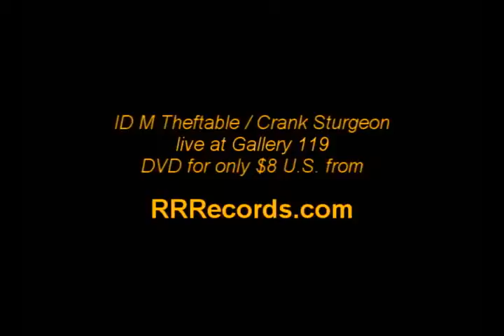Crank Sturgeon - Gallery 119 promo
Stereo high quality. ID m Theftable and Crank Sturgeon will share an upcoming concert video from their performance at the Gallery 119 in Lowell, Mass. on May 12th 2007. Oh boy! Are you weird little children going to love this. From the forthcoming DVD on Statutory Tape. you egg-filching swinefish!